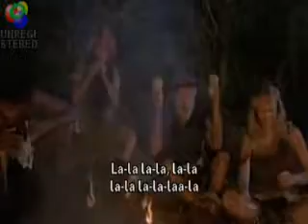Caveman Music.wmv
Caveman song